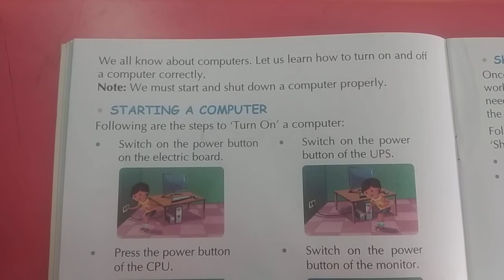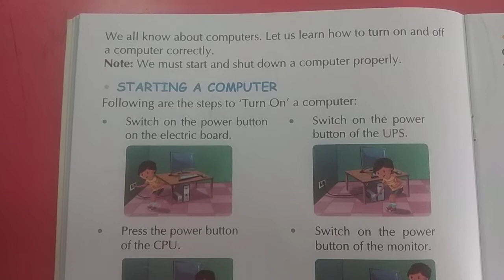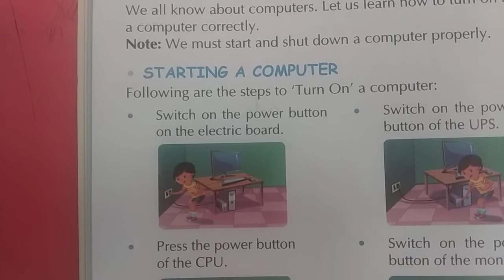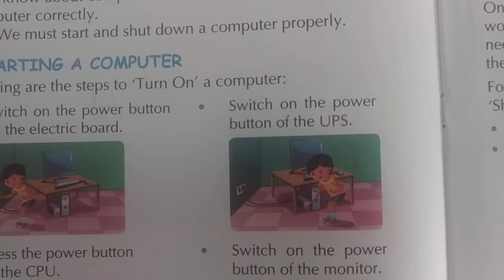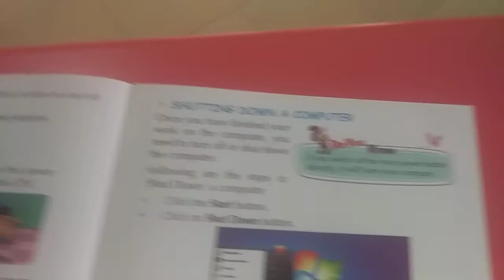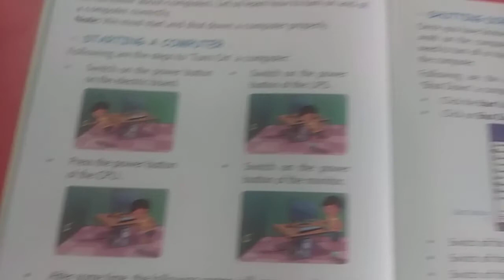Class 1st Computer Lesson 3 Starting and shutting down the computer